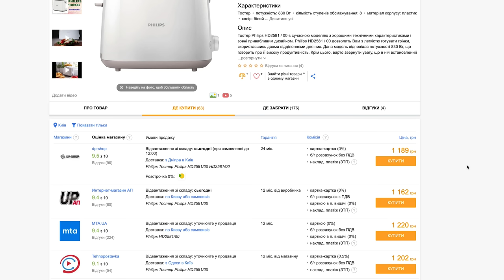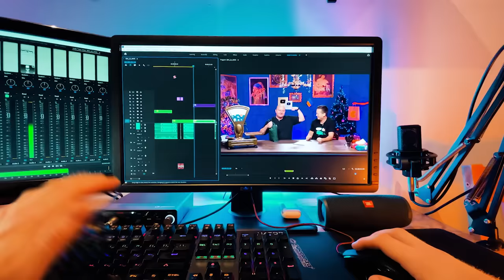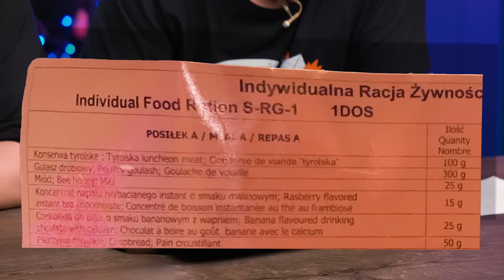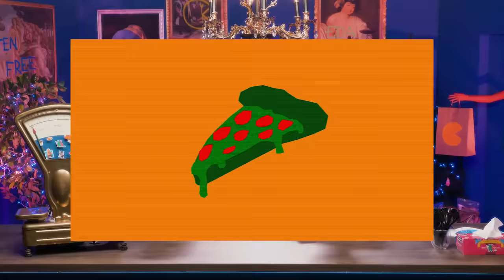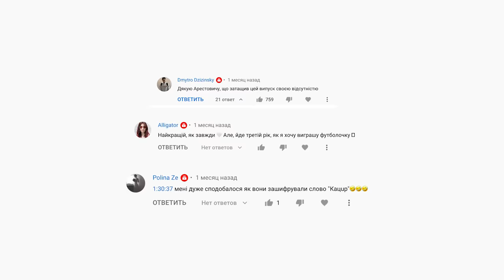Бочок, Пшерошенко, курчак та інше в польскому сухпаї з Юрою Ткачем | Їжа Дурнєва #26 (napisy PL)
Це 26 випуск шоу Їжа Дурнєва! Сьогодні в мене в гостях Юрій Ткач і разом ми куштуємо сухпай польських військових. Що в польському сухпаї найсмачніше? Хто такий курчак? Та чим зараз займається Юрій Ткач? Дивіться прямо зараз!

00:00 Новий випуск шоу Їжа Дурнєва
01:09 В гостях Юрій Ткач
10:15 Розпаковка та огляд польського сухпаю
37:18 Куряча консерва
38:55 Паштет
42:34 Напій з польського сухпаю
43:21 Гарячий шоколад
51:40 Шукаємо новий джингл для шоу
59:34 Куштуємо обід з польського сухпаю
01:04:04 Галета з джемом
01:13:25 Розіграш футболок
01:15:13 Жуйка
01:17:40 Гідротонік
01:18:40 Консерва зі свинини
01:25:47 Фруктовий салат
01:28:54 Шоколадка
01:34:28 Висновки про польський сухпай